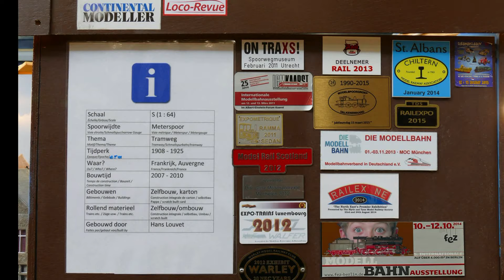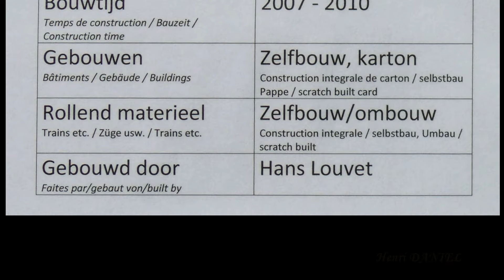La Baraque et le Tramway du Puy-de-Dôme. Cité du train Mulhouse.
Petit réseau reproduisant ce qu'il y avait autrefois au Puy du Dôme, La baraque avec le tramway réalisé par un hollandais Hans Louvet.
Super bien fait et très réaliste. A noter que tout a été fait en carton.
J'ai rajouté à la vidéo quelques coups de sifflets à vapeur et un fond musical pour ne pas entendre les bruits parasites qu'il y avait autour.
A la Cité du Train de Mulhouse lors du salon du modélisme les 24 et 25 septembre 2016. Voir aussi le résumé du salon du modélisme